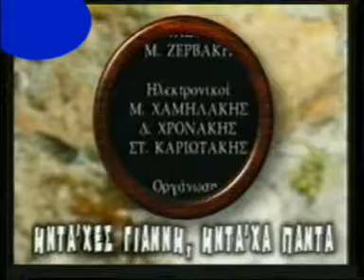kampouromanolena παμε Ιρακ!!!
η ΡΗΝΑΚΙ ΚΟΥΦΑΦΤΑΚΗ και ο γυιος της ΝΩΝΤΑΣ,ειναι καλεσμενοι στην εκπομπη...Διηγουνται τη περιπετεια που περασε η ρηνακι,στο νοσοκομειο...Μετα απο μια εγχειρηση χολης που εκαμε...βρεθηκε στο ΙΡΑΚ...